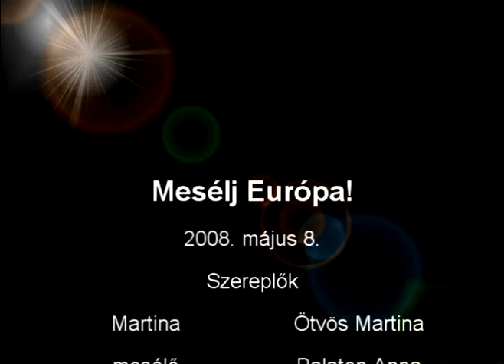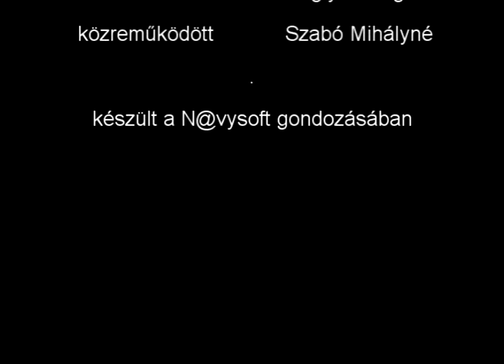Martina és Perez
Mesélj Európa előadás.